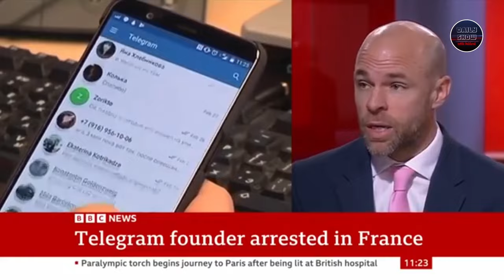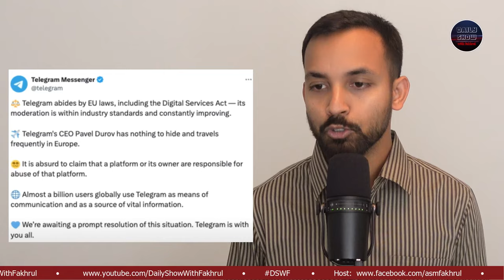জনপ্রিয় সোশ্যাল মিডিয়া প্ল্যাটফর্ম টেলিগ্রামের সিইও গ্রেফতার কেনো?